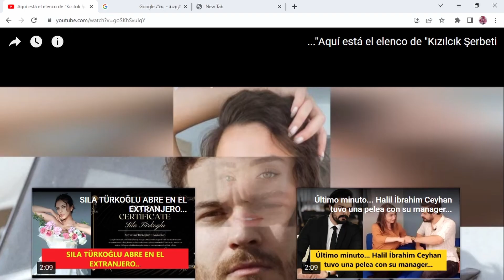حطم Cranberry Sorbet الأرقام القياسية حتى قبل أن يصل إلى السوق.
Here is the cast of "Cranberry Sorbet"\

Cranberry Sherbet rompió un récord incluso antes de su lanzamiento.
La serie CRISPLE FREE siempre está en la agenda.
La nueva serie de Sıla TÜRKOĞLU es una de las producciones que el público espera con impaciencia.
Es una producción muy ambiciosa con su personal, directores y equipo de producción.
Como se merece Sıla TÜRKOĞLU